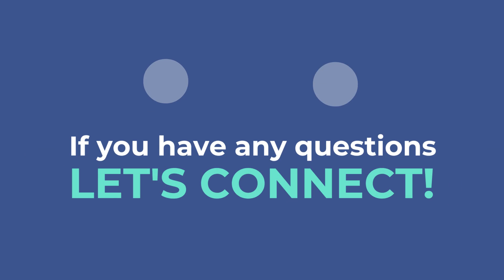Current real estate market is anything but conventional...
Like many things in life, having the right timing when it comes to selling your house really pays off. Conventional wisdom has long held that the best time to sell a home is in the spring and summer seasons. But the current real estate market is anything but conventional. While it’s still true that most home sales activity happens in the spring and summer months, the continuous decline in inventory has elongated the selling season well into the fall, closing what used to be a yawning gap between the relative sweet spots for home buying and selling. Time to Sell: NOW! Legacy of Trust!